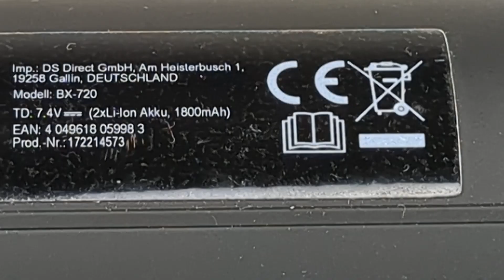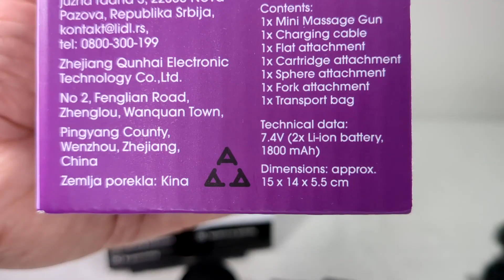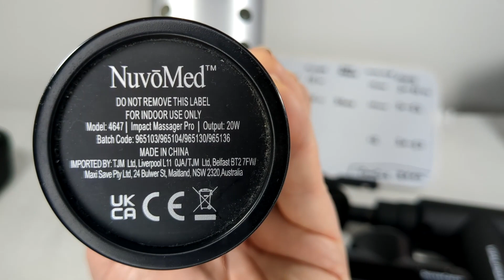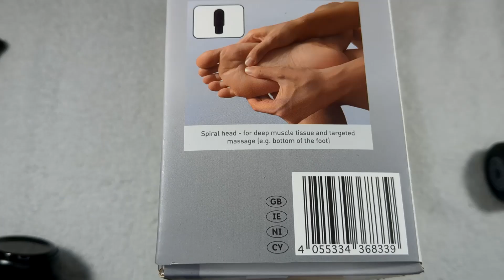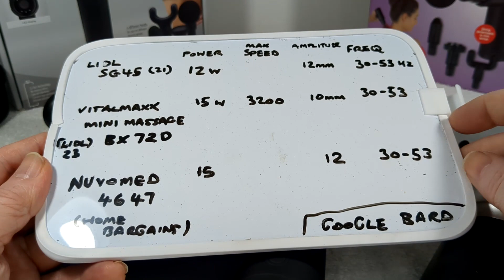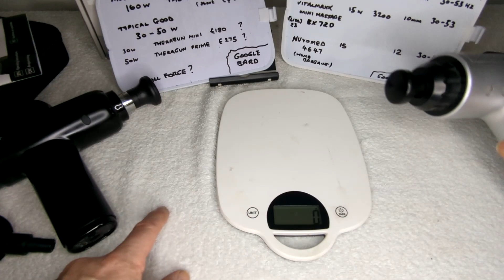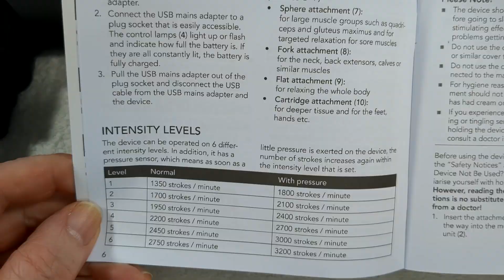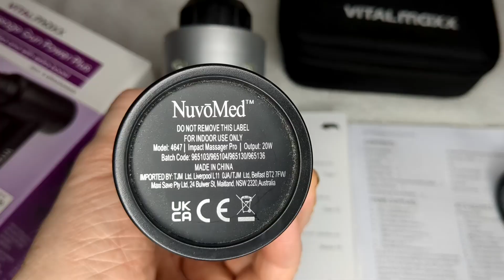Lidl MINI MASSAGE GUN Vital Maxx BX-720 (compared to 2 others)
bought : LIDL sep23 .. £25.
Vital Maxx Mini Massage Gun Power Plus.
model : BX-720

I compare this massage gun to 2 other common ones in UK :
Nuvomed 4647 (Home Bargains) : £20 (2022)
LIDL Silvercrest SG45 : £35 (2022)

Looks like Lidl/Aldi will be selling massage guns regularly occasionally.
Home Bargains always have 1 available currently.
Massage gun market seems in its infancy, so they currently improve quite a bit each year ? (in style anyway).

These ones look to be 10-20w output ? (I don't know).
Google Bard says the most powerful one is 160w (Theragun Pro .. £600 ?)